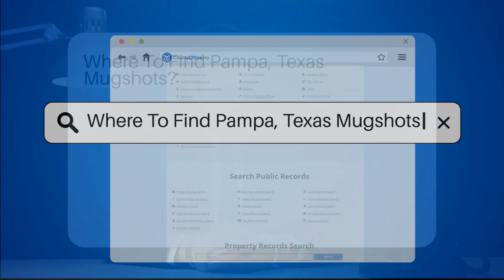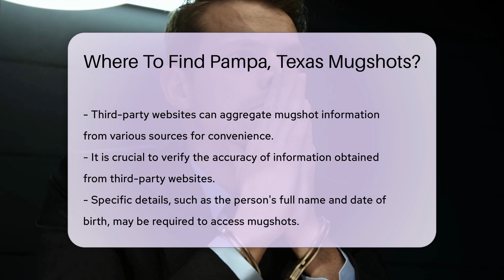Where To Find Pampa, Texas Mugshots? - CountyOffice.org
Where To Find Pampa, Texas Mugshots? Have you ever wanted to know where to find mugshots in Pampa, Texas? Mugshots are public records that can be accessed through various reliable sources in the area. In this video, we'll guide you on where to look for mugshots, including the Gray County Sheriff's Office, local jails, and the Pampa Police Department. We'll also discuss how you can access mugshot records online and through third-party websites. Learn about the process of requesting mugshots and the importance of verifying the accuracy of the information you find. Stay informed on how mugshots can be removed from public view based on legal outcomes.